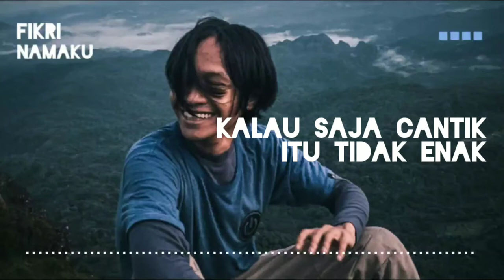Kalau saja cantik itu tidak enak (musikalisasi puisi)